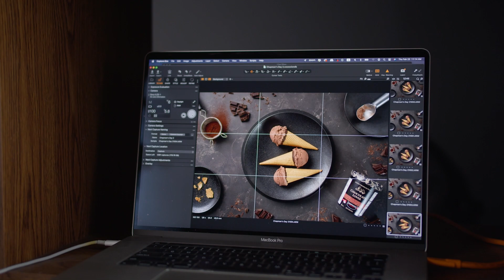Behind the Scenes - Super Premium Plus Ice Cream Photo Shoot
Take a look behind the scenes during the photo shoot of our newest ice cream collection – Super Premium Plus.

We think Steven Domjancic and his team did an amazing job to create mouthwatering content to showcase the luxurious range of flavours!